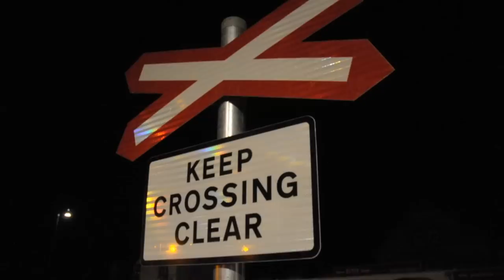Sheringham Level Crossing: A Rebuilt Railway! (HD)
Saturday 6th & Sunday 7th March, 2010.

Work went on throughout the night under the Network Rail possession to connect together the final pieces of Sheringham Level Crossing. 17m were needed to rejoin the two lines - by 9am the crossing was in and signed off. A DRS Class 37 was used to test the crossing and became the first locomotive to cross the road in over 40 years.

Peter Boggis captured the moment that the 37 crossed the road in an excellent video which can be found